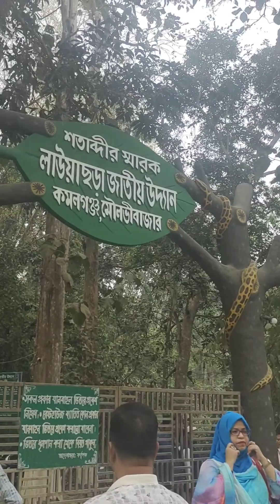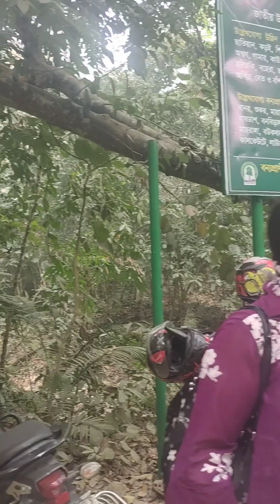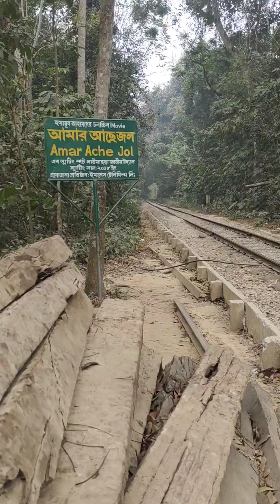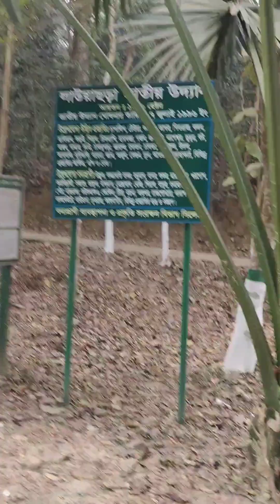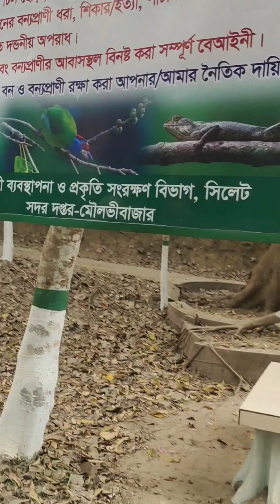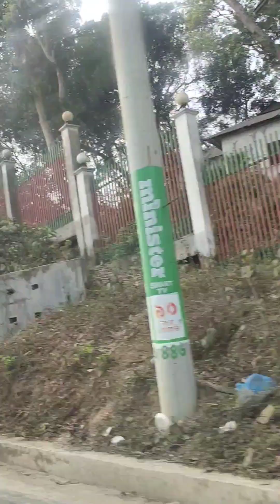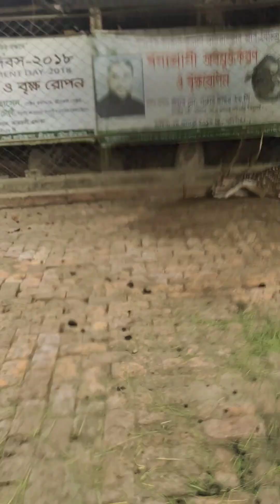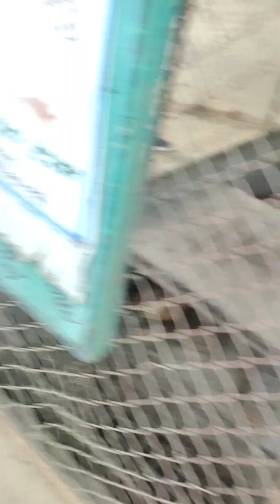📌📌 আমার আছে জল ছবির সুটিং হয়েছে এই লাউয়াছড়ায় আমরা চলে আসছি শ্রীমঙ্গল লাউয়াছড়া খুব সুন্দর ।।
📌📌  আমার  আছে জল ছবির সুটিং হয়েছে এই লাউয়াছড়ায়   আমরা চলে আসছি শ্রীমঙ্গল লাউয়াছড়া খুব সুন্দর একটা জায়গা যেখানে  আমার  আছে জল ছবির সুটিং হয়ে ছিল। পুরো ভিডিও দেখলে আসা করি ভালো লাগবে।।